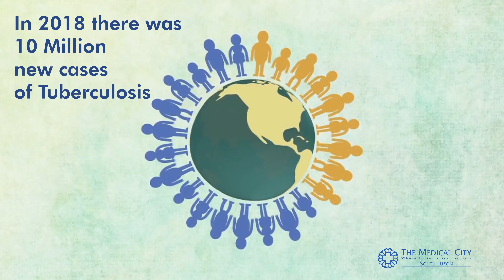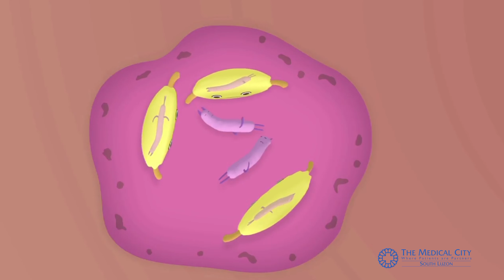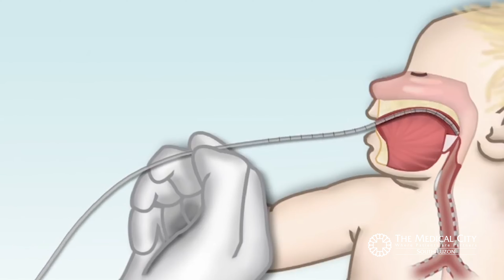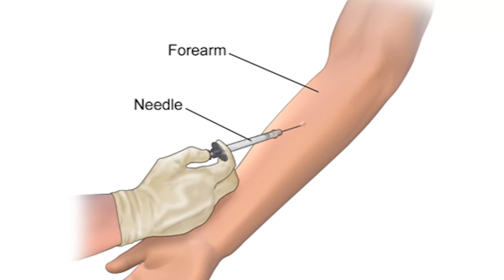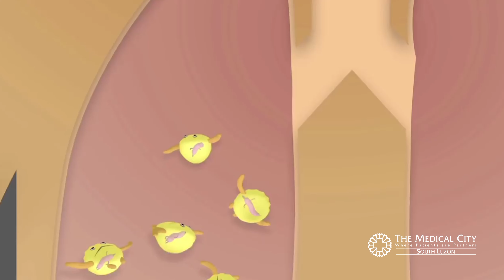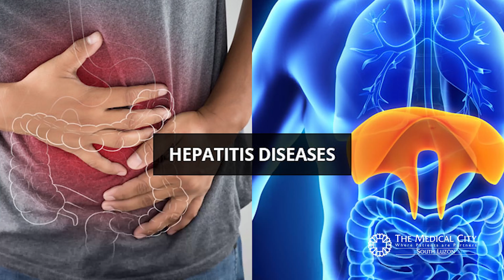TUBERCULOSIS SA BATA, MERON NGA BA? (TMC South Luzon Webinar) | Talk-to-Doc (TMCSL)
Tuberculosis is an airborne disease.  According to WHO, we have about a million active TB cases, the highest number after South Africa and Lesotho. It is a highly curable disease. Yet, it is still the number one infectious killer in the country.
How can we know how this deadly disease affects our children? Find out on our Department of Pediatrics Webinar.